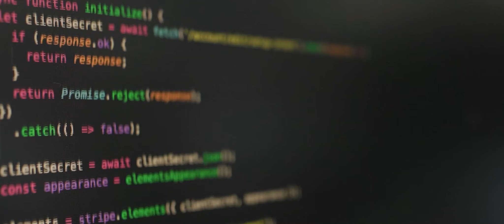Splunk bei Stripe: So analysiert das kalifornische FinTech tägliche Millionen Datenpunkte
Splunk bei Stripe: So analysiert das kalifornische FinTech tägliche Millionen Datenpunkten

Für Stripe ist Splunk von entscheidender Bedeutung. Die Datenplattform ermöglicht es dem Finanzunternehmen, seine geschäftskritische Infrastruktur global zu betreiben und dabei sicherzustellen, dass die täglich durchgeführten Zahlungsvorgänge in Milliardenhöhe störungsfrei funktionieren und ausgeführt werden.

☁️ Holt euch noch heute eine kostenlose Testversion der Splunk Observability Cloud